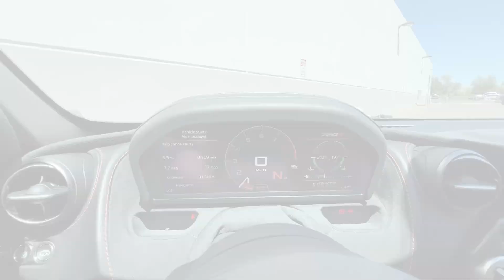2018 McLaren 720S - CPO- Walk Around Video